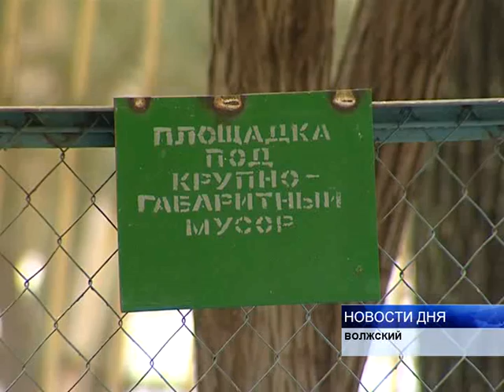ВМЕСТО ДВОРА -- ПОМОЙКА